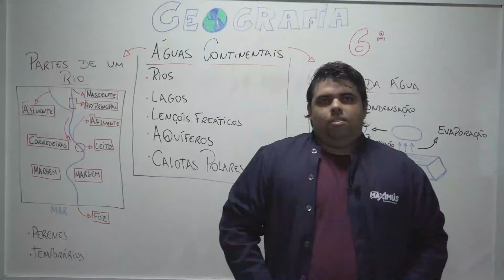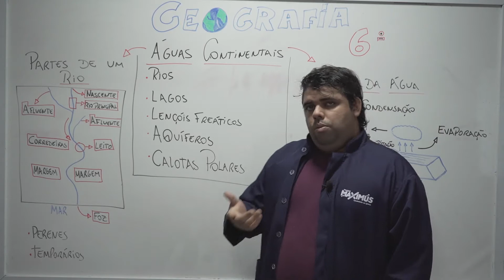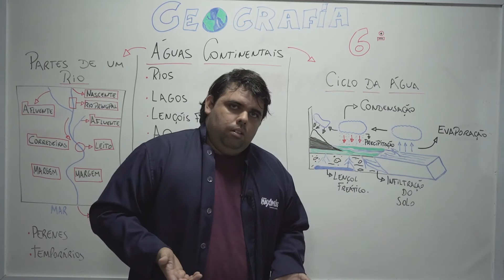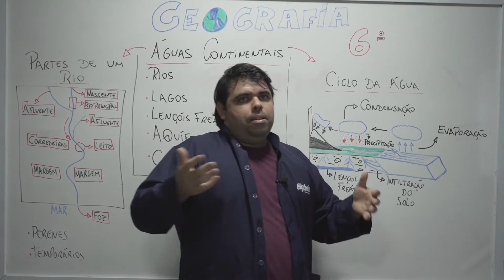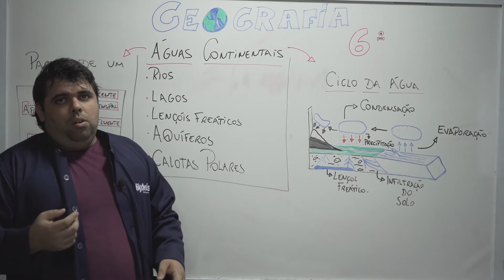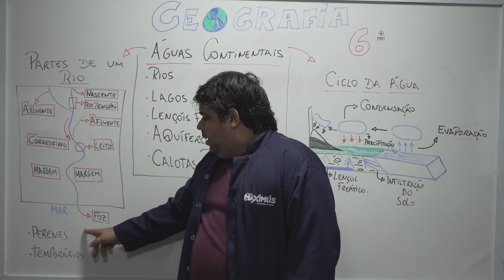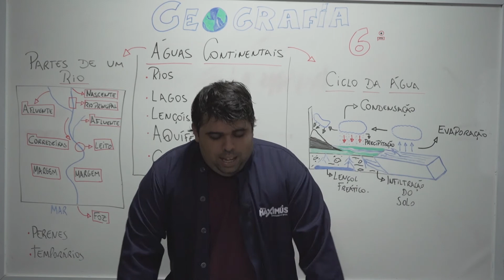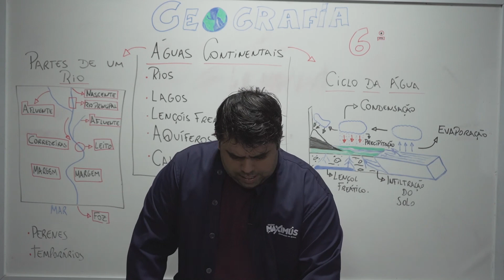Colégio Maximus • 6º Ano • Geografia • Águas continentais